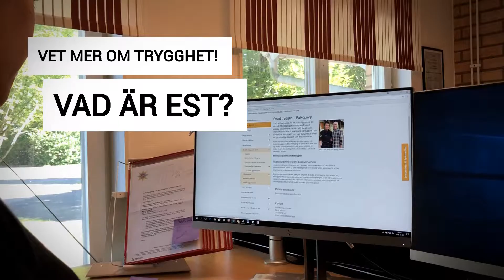EST Effektiv samordning för trygghet